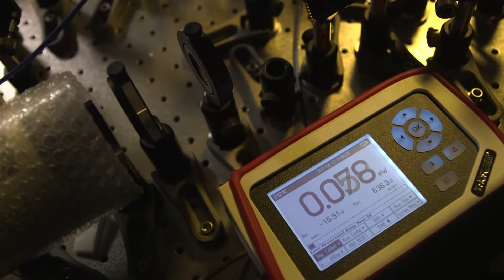CRNCH: Rebooting Computing Architecture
Moore’s Law may or may not be near its end, but one thing is certain: Georgia Tech is looking for revolutionary ways to continue improving computational speed and processing power. According to Tom Conte, co-director of the Center for Research into Novel Computing Hierarchies (CRNCH), there are several ways to restart the meteoric rise of computer performance. These approaches will require not only significant research into novel hardware, but also bold new research into algorithms, languages, compilers, operating systems—in essence, “rebooting computing” entirely and moving toward a holistic synergy across the computing stack.